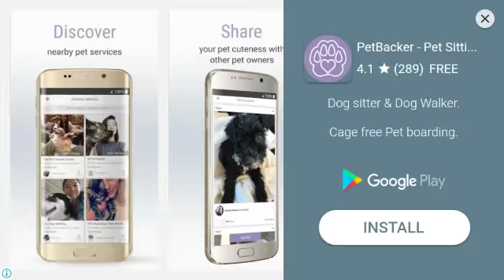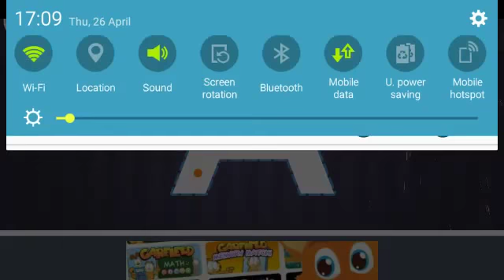how to write ABC easy step by step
abc learning. Learn how to write ABC easy step by step for kids drawing in different languages. This is the translation of the word "drawing"